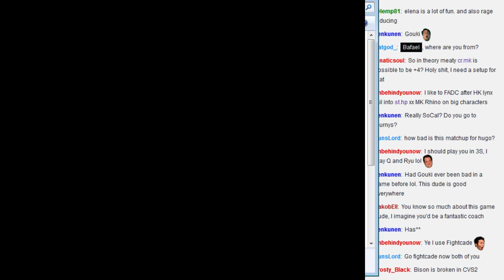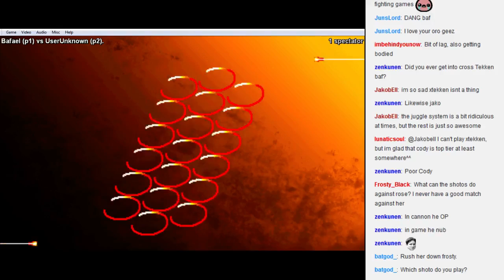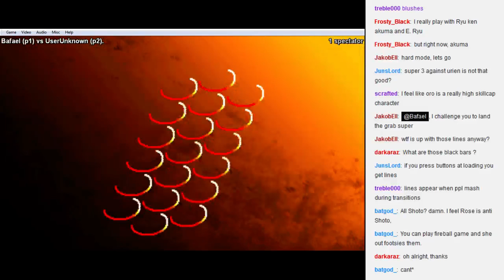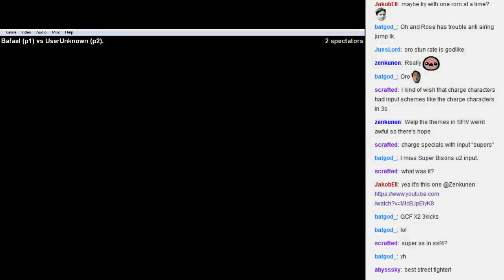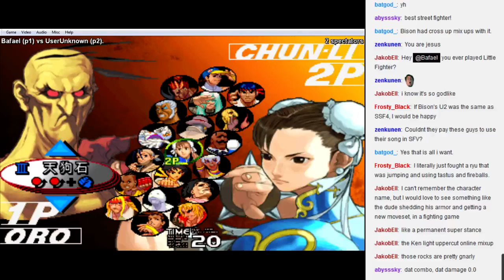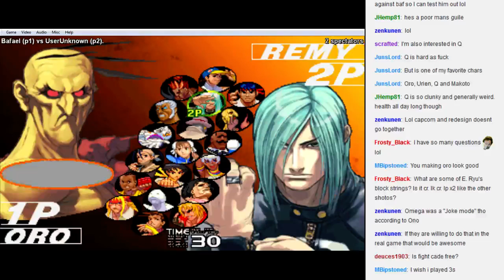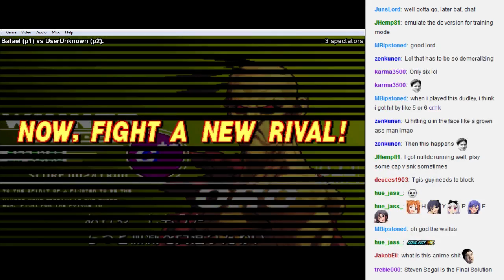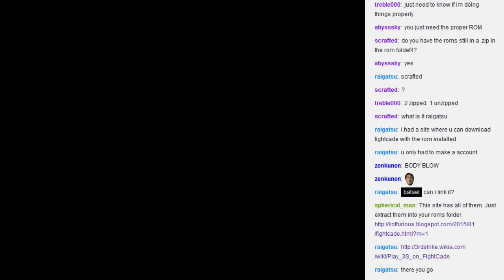Fightcade SF3 casuals vs User (live commentary) 4/1/2015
Anyone wants to play 3s against me, let me know -- Watch live